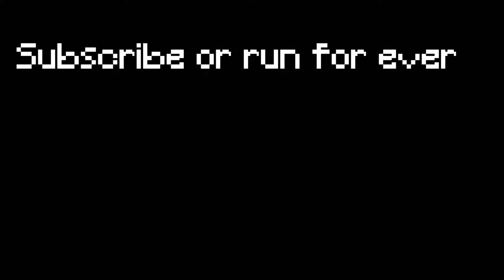How to beat BOTS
how to beat runners in Minecraft Boxing

Crosshair code LCCH-7-CIoIIaIgAA